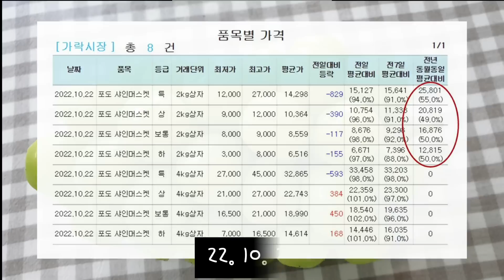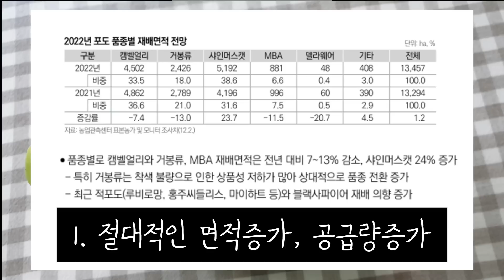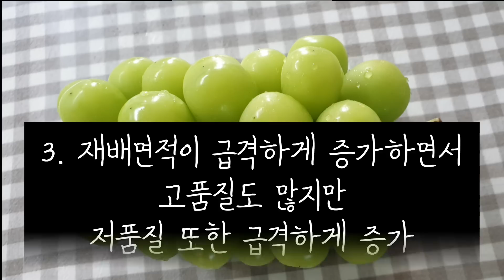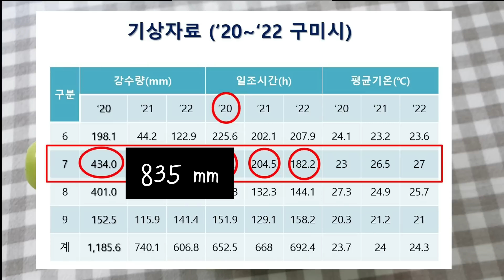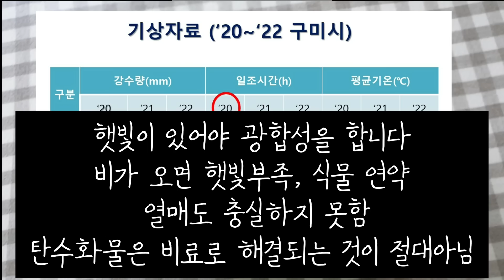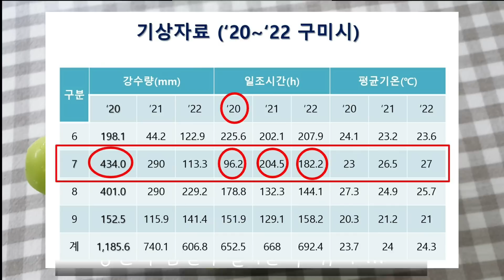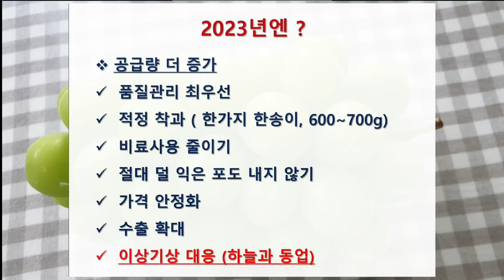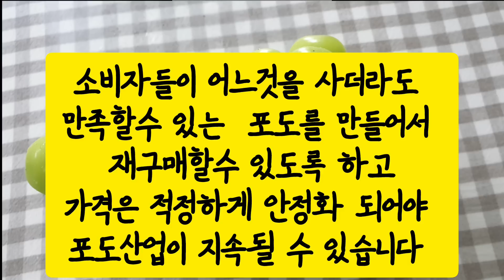샤인머스켓 결국 올것이 왔는데, 23년도에 어떻게 하시겠어요?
샤인머스켓 가격하락의 원인, 올해 포도 품질
앞으로 어떻게 위기를 극복할것인가?
저품질 조기수확이 아니라
고품질조기수확을 하려면 어떻게 해야할까요?
이제는 품질향상밖에 길이 없습니다
소비자들의 재구매률을 높여서 다같이 삽시다!!
기본을 지키면 비바람이 몰아쳐도 견뎌낼수 있습니다~
다시 햇볕이 날때까지 기본을 지키고 견뎌냅시다~
끝까지 들어보시고
공감하시면 좋아요 👍로 동참바랍니다 !!